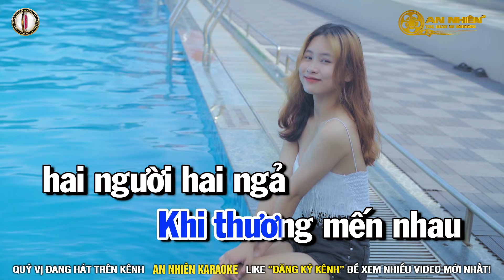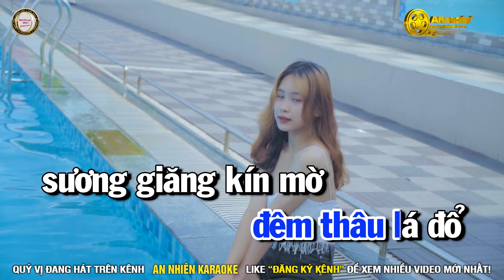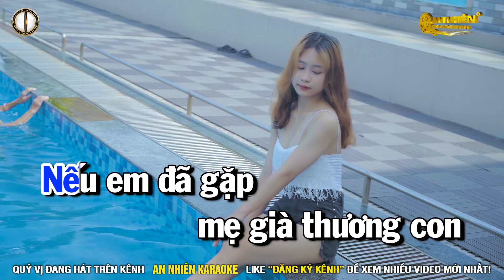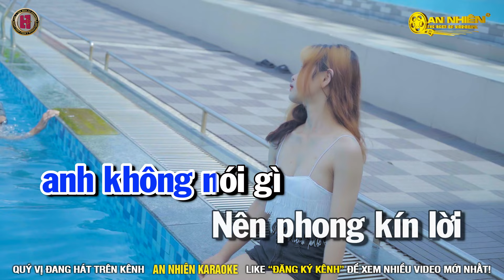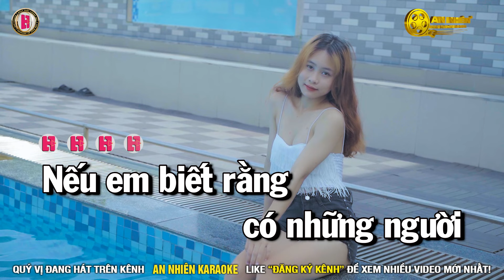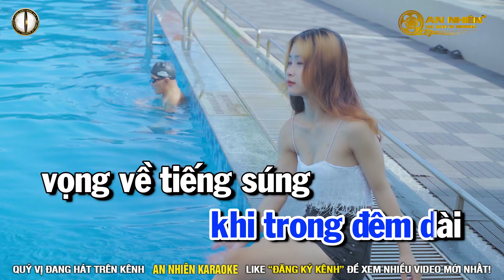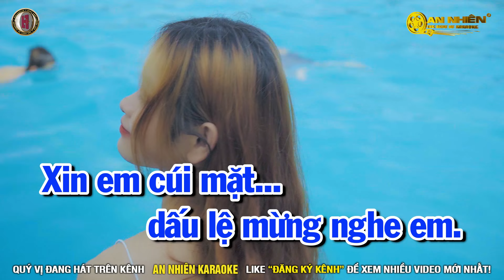Tạ Từ Trong Đêm Karaoke Nhạc Sống Tone Nam I An Nhiên Karaoke I Beat Phối Mới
🔴 Bài hát : Tạ Từ Trong Đêm Karaoke Nhạc Sống Tone Nam I An Nhiên Karaoke I Beat Phối Mới
🔴 Sáng tác : Trần Thiện Thanh
🔴 Producer : Nguyễn Hiếu Media
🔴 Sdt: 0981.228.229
🔴 Bản quyền Video thuộc về An Nhiên Karaoke và Nguyễn Hiếu Media  Vui lòng không đăng tải lại  dưới mọi hình thức.
Chúc quý vị ca hát vui vẻ !